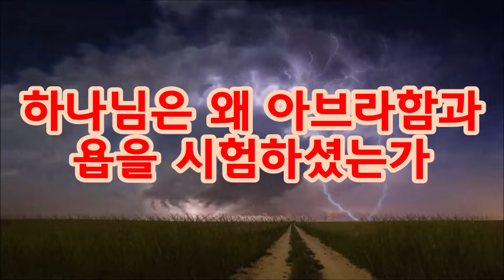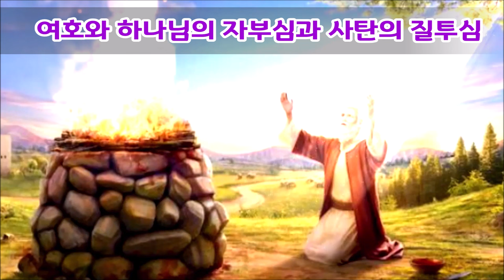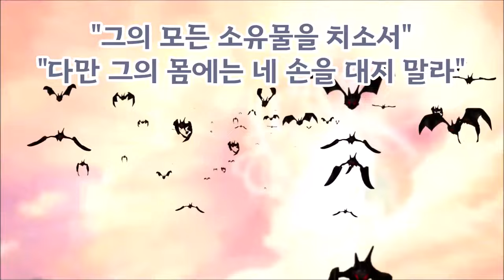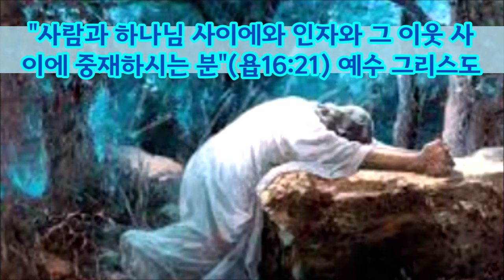(한글자막)아브라함의 순종과 욥의 인내로 구원을 얻을 수 있을까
하나님의 가장 혹독한 시험을 치룬 두 사람은 아브라함과 욥입니다.
아브라함은 독자 이삭을 번제로 바치는 시험이었고 욥은 영혼까지 털리는 사탄의 시험이었습니다. 왜 하나님은 이렇게 독한 시험을 하셨을까요?
이 두 사람은 하나님의 시험을 통과해서 구원을 받았을까요?
이 두 사람의 시험의 끝은 무엇이었을까요?